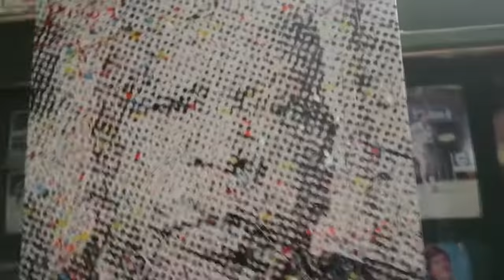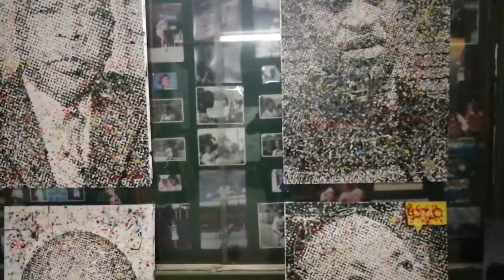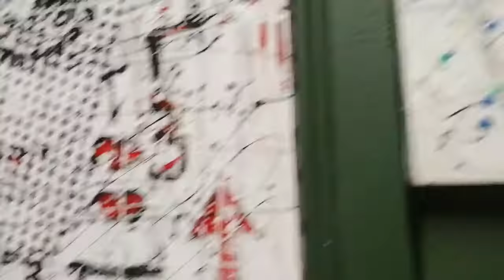Conrad Bo Superblur. Pointillism and Superblurdistortion (Picassofication)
Conrad BO Superblur. Pointillism and Superblurdistortion (Picassofication) at the Living Artist Emporium. Ellis Park Tennis Stadium Club House cnr Miller and Bertrams Road Johannesburg South Africa 18 September to 18 October 2020